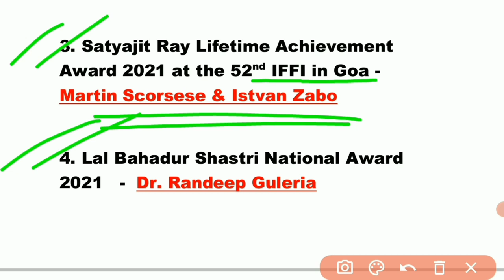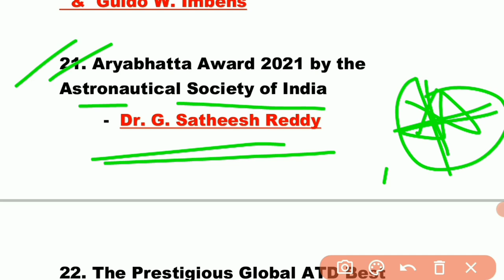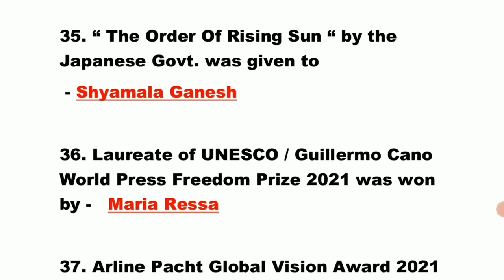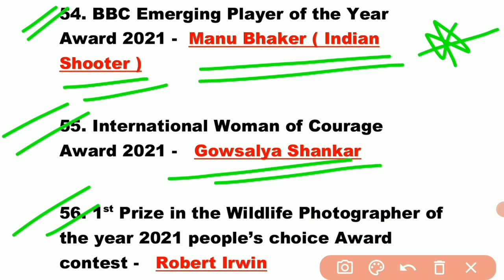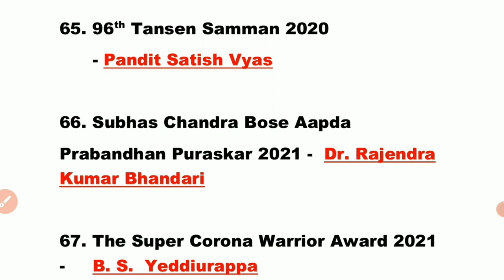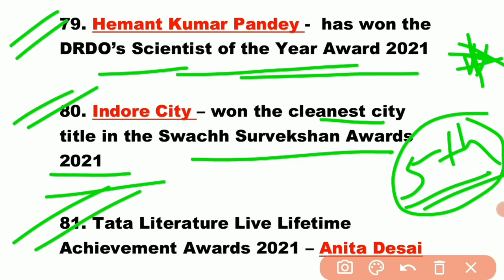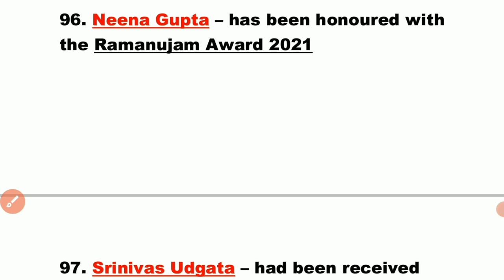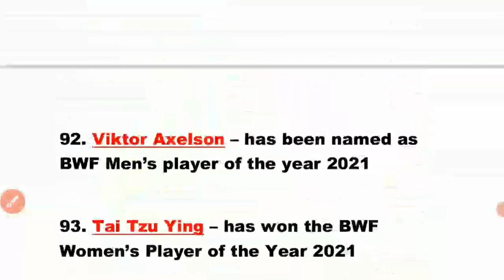| Awards and Honours 2021 | Awards and Honours Current Affairs 2021 | Current Affairs 2021 |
Top 100+ | Awards and Honours 2021 | Important Awards and Honours 2021 | Current Affairs 2021 |

awards 2021
awards and honors 2021
awards and honour 2021
2021 awards and honors
2021 awards and honors
awards 2021 current affairs in hindi
current affairs